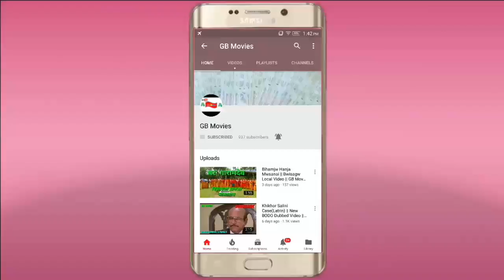Gwswkhangw Ag Nwngkhwo Nw || Rajib Old BODO Video || GB Movies 2018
Date:-11/05/2018

GB Movies

Gwswkhangw Ag Nwngkhwo Nw,Old BODO Video, GB Movies.